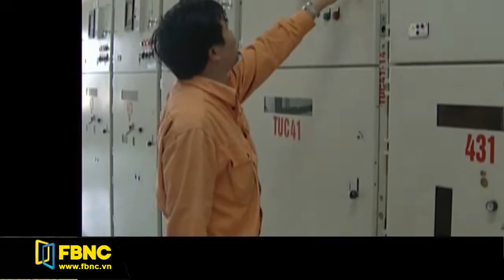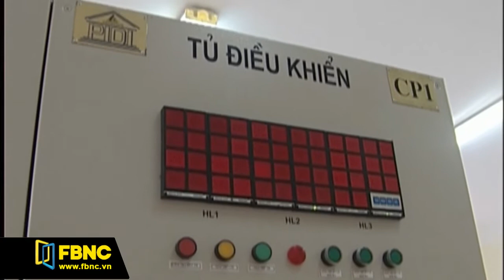FBNC - Bản tin FBNC 25/05/2017 (Phần 1)